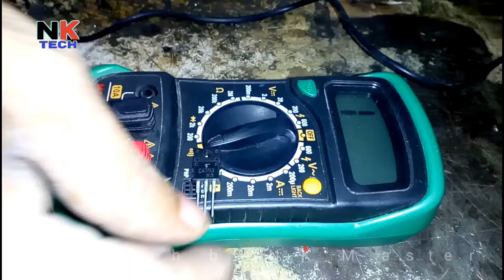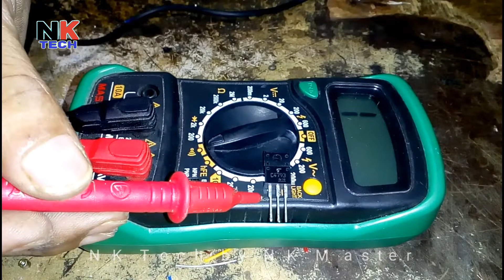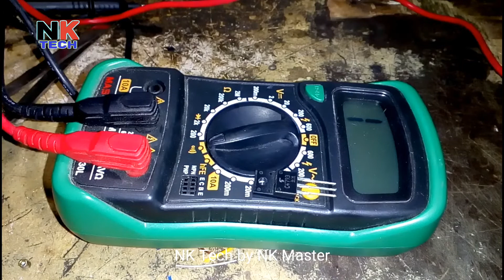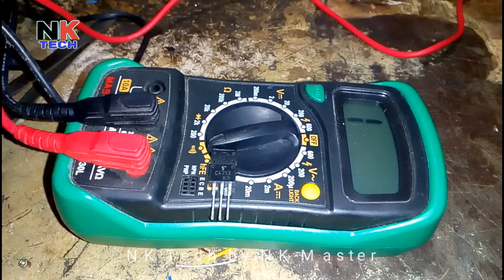2SC4793 C4793 NPN Transistor हिंदी में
2SC4793 C4793 NPN Transistor